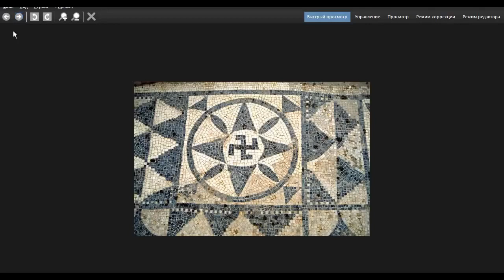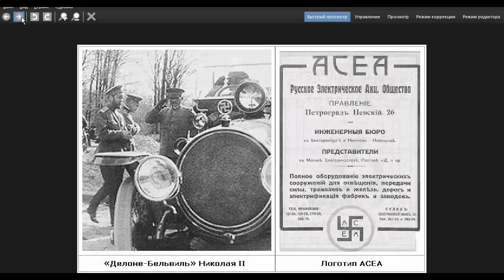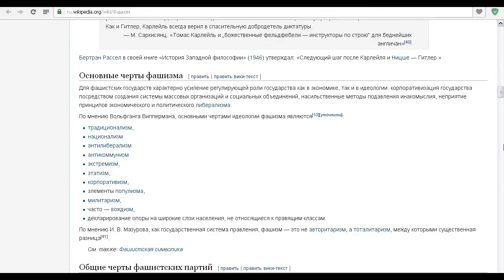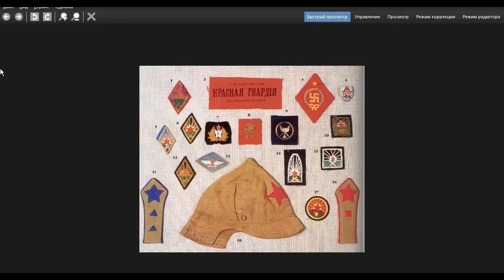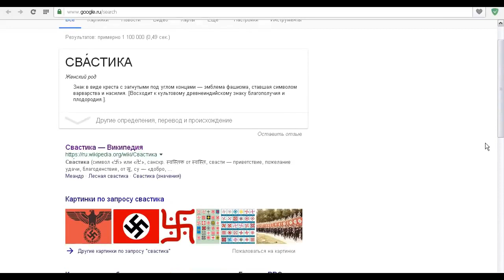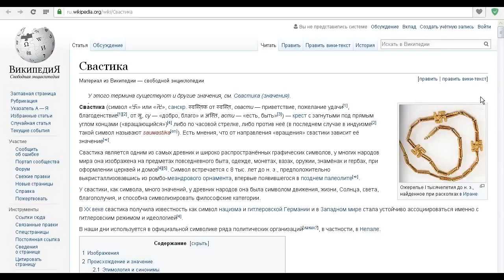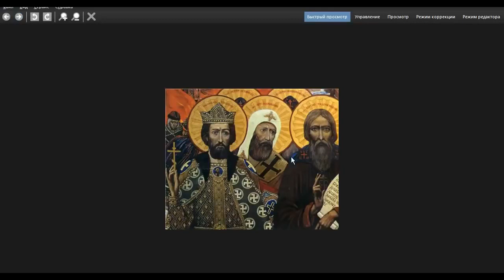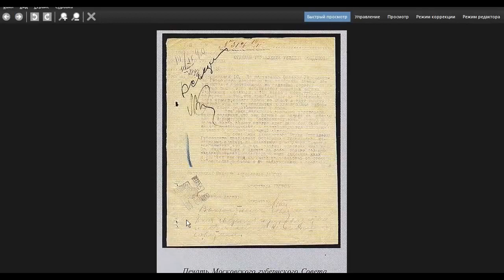Свастика в России. Разрыв мозга для Поклонской.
Тотальная безграмотность, пропаганда, и нежелание самостоятельно мыслить превращает население в стадо..

Видео Репейя Травкина.

Хотите быть обманутыми - будьте. Каждому по вере его.

В 1919 году командующий Юго-Восточным фронтом Василий Шорин приказал ввести Свастику в качестве нарукавной.